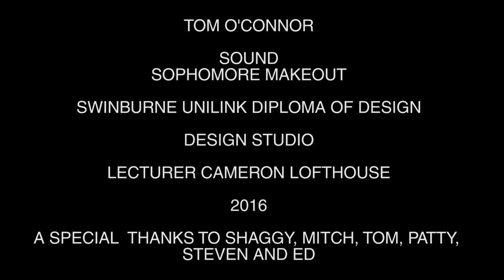Life Of A Goon Bag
Caitlin McNamara
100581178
Lecturer - Cameron Lofthouse
2016